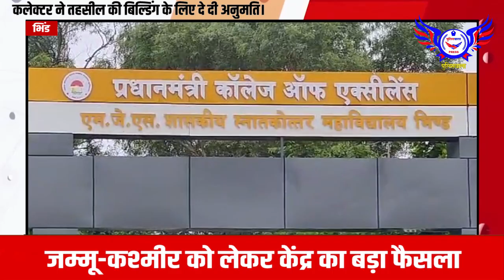उच्च शिक्षा विभाग की बगैर अनुमति के कलेक्टर ने तहसील की बिल्डिंग के लिए दे दी अनुमति.....POLICEWALA